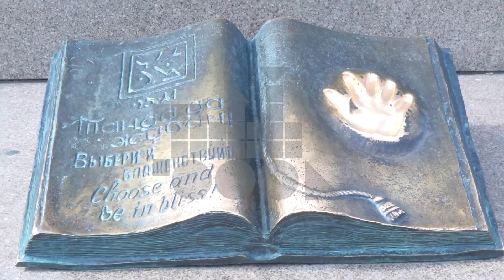Beauty Shot Almaty №1 (Алматы, 2018)